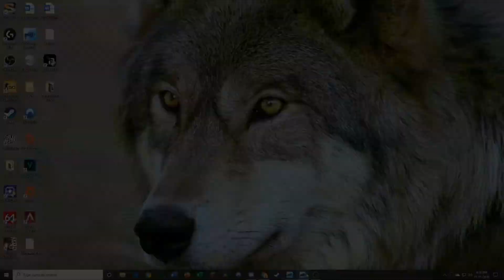Mineplex montage with Blurzyy!